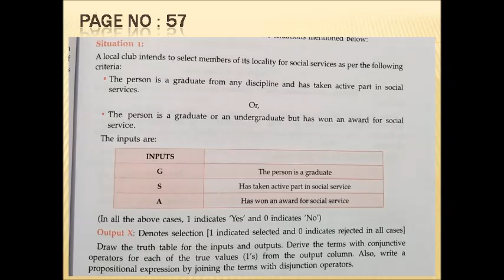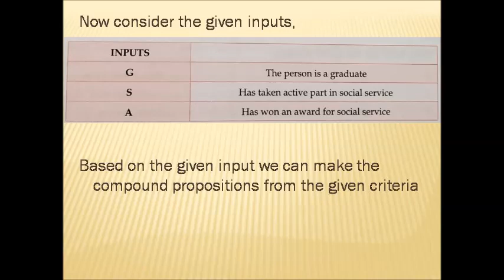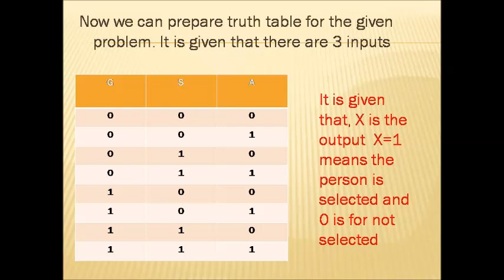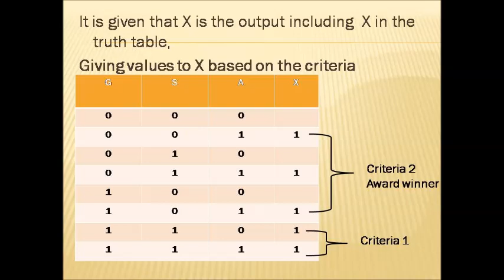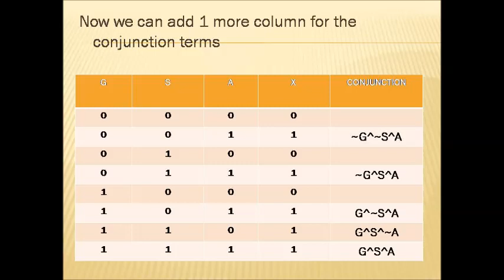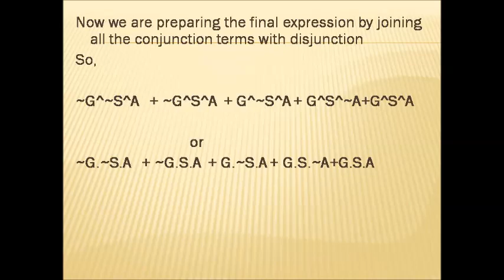Class 11 Chapter 3 exercises